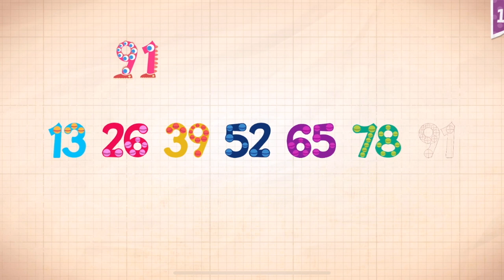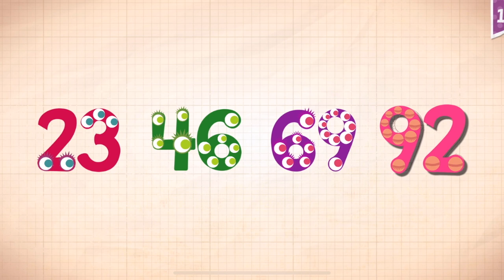Endless Numbers Learn To Count 1 to 10 Best App For Kids Count 1 to 50